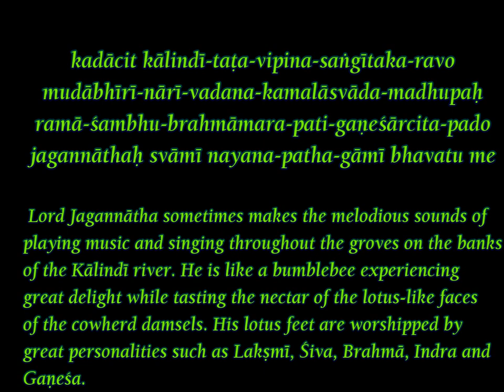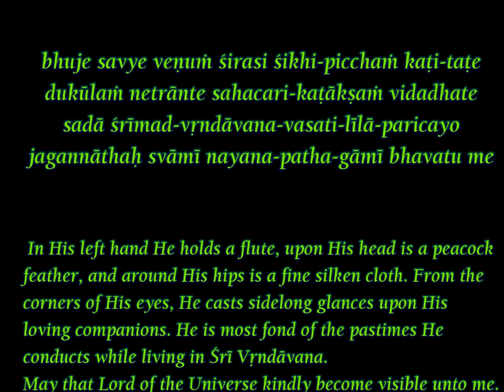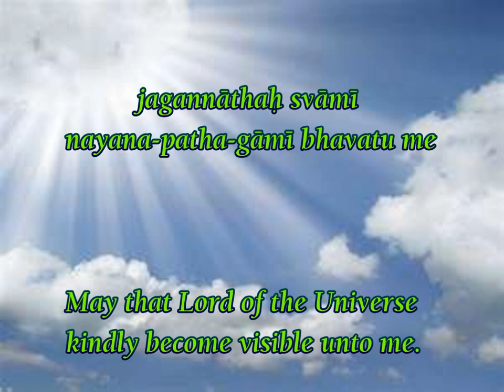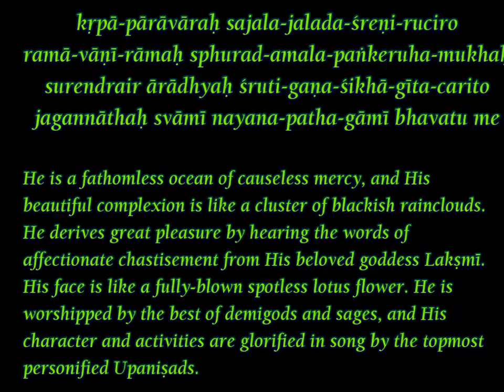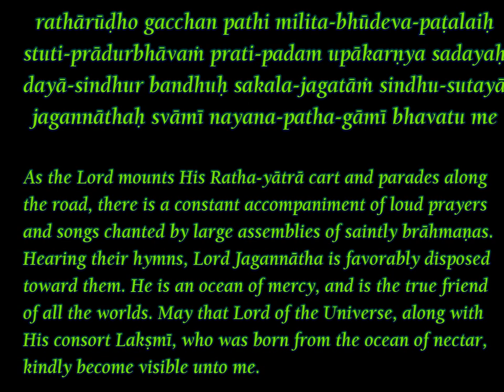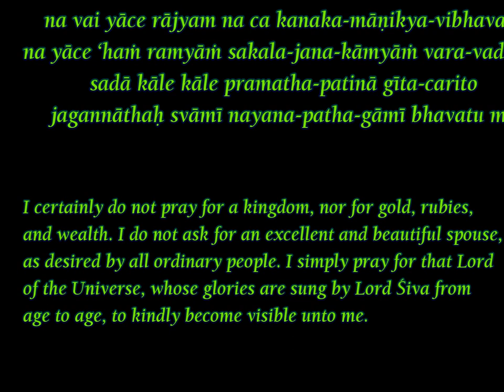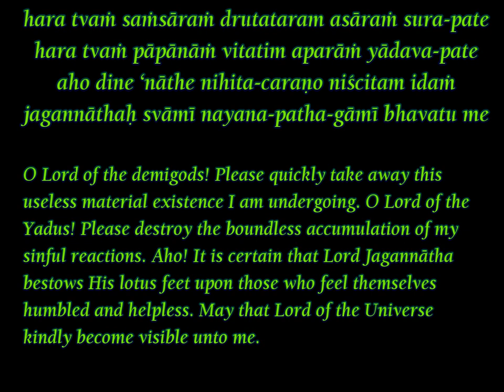Sri Jagannathastakam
The first 6 verses of Sri Jagannathastakam sung by Jayasachinandan das